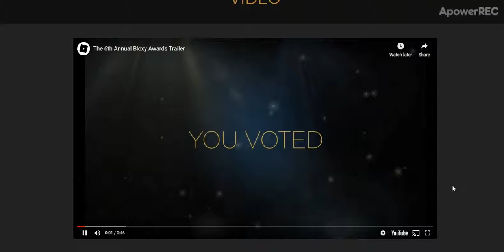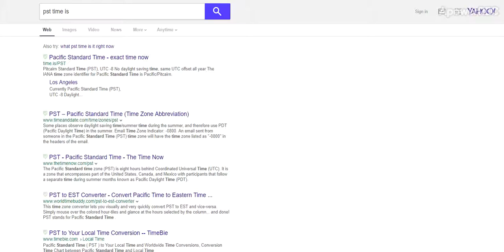Bloxy Award Happening TODAY!